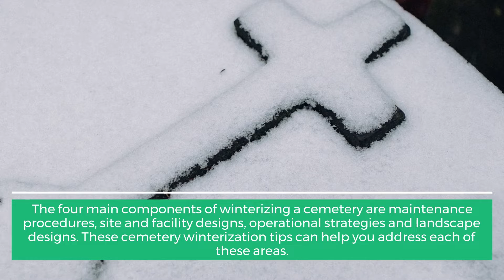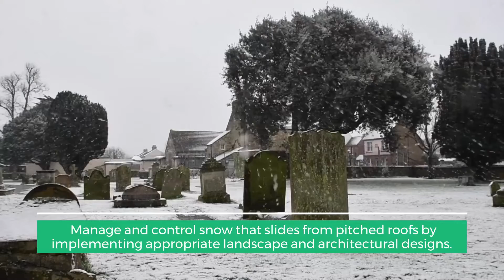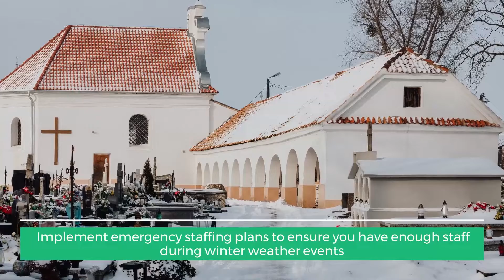Key Tips for Winterizing Your Cemetery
According to research, more people die during the winter months than at any other time of the year. In the past, cemeteries often stored the bodies of the deceased in receiving vaults until the ground warmed enough to dig a hole for the grave. Modern technology has made this practice rare. This can be a comfort to grieving families and a challenge for cemetery owners.